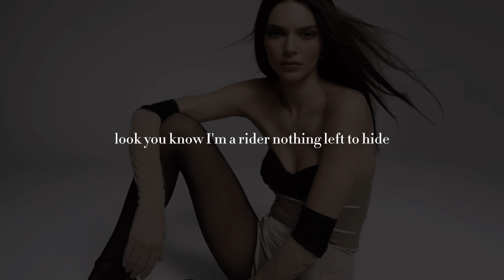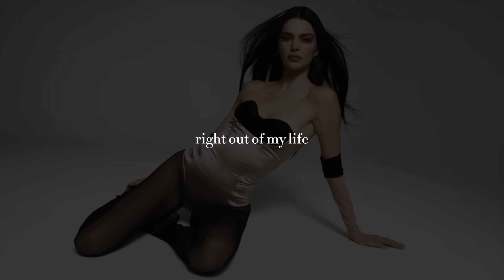natural stunna ☆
☆ pov:

exes run back to u bc they realize u can’t be replaced. everyone knows u are one of a kind everyone is always thinking about u, have an unforgettable type of beauty and aura. get dreamed and talked good about. people praise the literal ground u walk on. all ur exes regret losing u. ex friends try coming back people, people who lost u realize that they need u in ur lives. have a player mindset, u are able to get with anybody u want. be everyone’s hallway crush. look so good at school and/or work 24/7. all ur hallway crushes hit u up. they cant contain to stare at u in the halls. always have cute and desired reactions with all ur hallway crushes. always make eye contact and smile at each other. u always smell good when ppl walk past u, they have to do a double take bc of how attractive u are. people change the way they walk to class just to see u. be a natural eye catcher. always catch everyone attention in every room u walk in. easily make people nervous, natural flirt.

☆ ab this sub
. can be sped up + bundled
. unisex, poc, lgbtq+ friendly
. listen as much as u like
. headphones not required, but suggested
. desired results
. used “i” and “you” affs
. affs sped up + layered
. editing in vid is mine but clips and pics are not
. do not ask questions i have alr answered in desc/pinned com

. 🎵: fire and desire - drake

ignore ☆… ..…

tags//